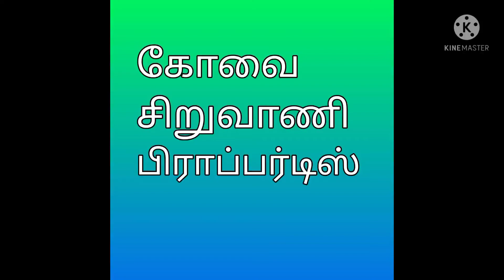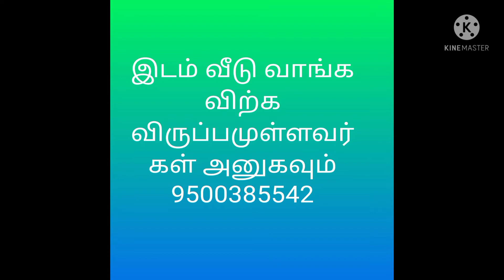kovai ondipudur tagore nagar house sale/ஒன்டிபுதூரில் வீடு விற்பனைக்கு